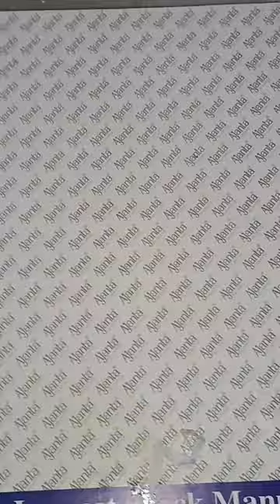Budget Wall Clock Best and Nice design under 500/-